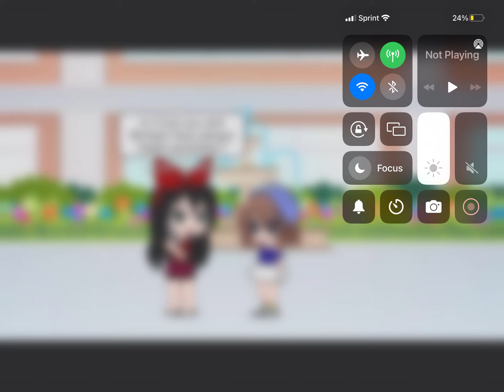Back when I was younger meme